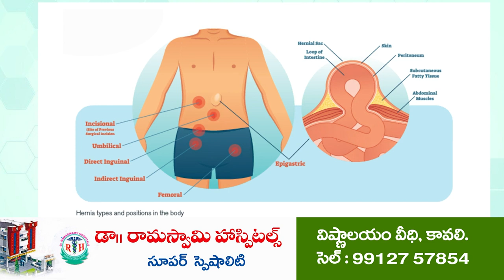రెండు కార్లు - ఒక బై ఢీ...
- స్కూట‌రిస్ట్ కి తీవ్ర గాయాలు
- బుచ్చిరెడ్డిపాళెంలో ఘ‌ట‌న‌